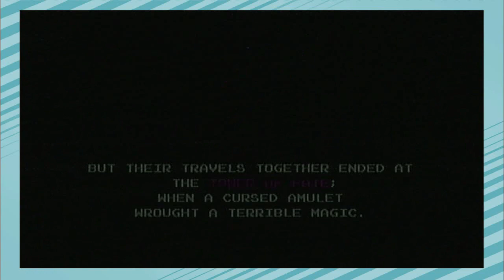Shovel Knight - Episode 1 - The Controllers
Instantly one my all-time favourite games!

Let's Play, gameplay commentary, of Shovel Knight for Wii U. Owned by Yacht Club Games.

The Controllers, Marcus and Jack, play games!